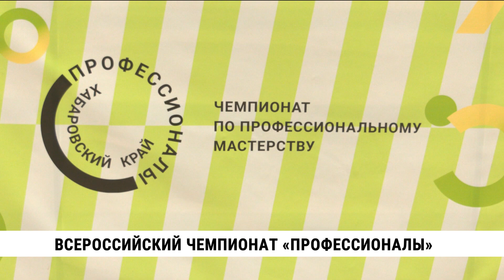Лучших в России пекарей и вальщиков леса выбирают в Хабаровске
Лучших пекарей и вальщиков леса со всей страны выбирают в Хабаровске. Отборочный этап всероссийского чемпионата «Профессионалы» проходит в торгово-экономическом техникуме. На соревнования в краевой центр приехали студенты из Новосибирской, Томской и Московской областей, Республики Татарстан и других регионов страны.